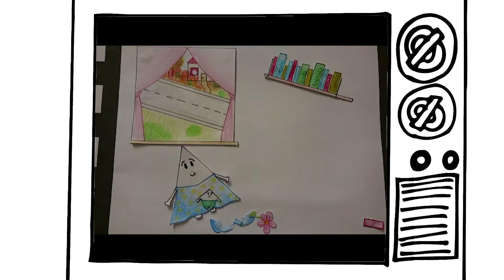igamer 2015 - Evolve - Agnes Koehler